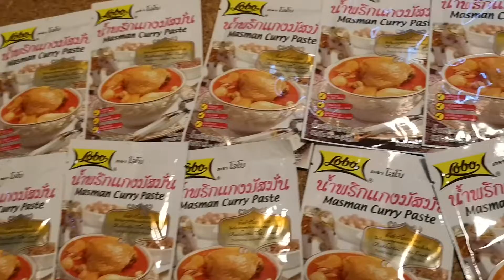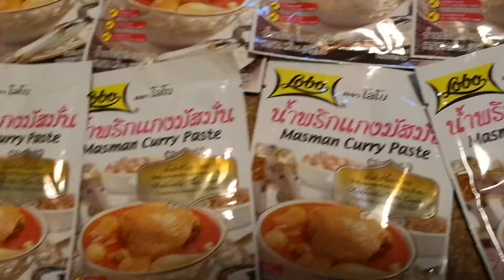マッサマンカレー🍛の素と柴犬まる子さん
女性・中高年者・体力に自信のない若者・痩せたい人等々の初心者向けフィットネスジム キックボクシング　柔術　ピラティス　ヨガ　ダイエット　TRX 　メタボ解消　肉体改造　パーソナルトレーニング　シェイプアップ

（＾ー＾）